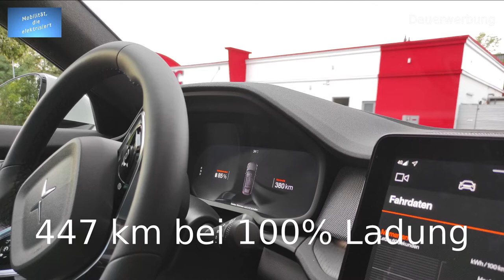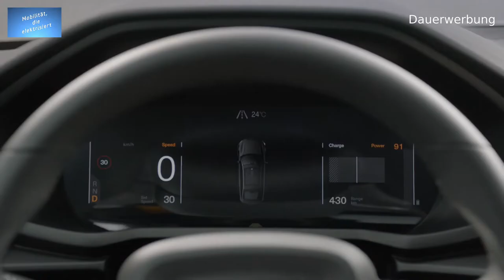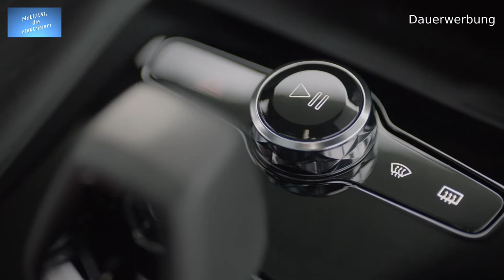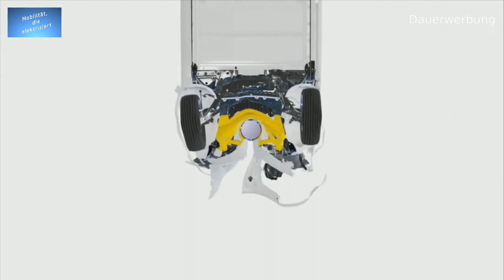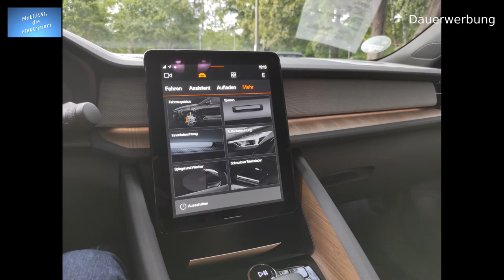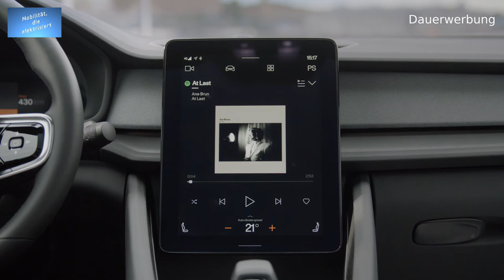# 100 - Bericht zur Probefahrt mit dem Polestar 2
Hallo zusammen,
hier seht Ihr einen kleinen Bericht über meine Probefahrt mit dem Polestar 2. Da die Probefahrt sehr kurz war konnte ich leider nicht filmen. Daher gibt es nur ein paar Bilder von der Probefahrt und das übliche Bildmaterial von Polestar zur Untermalung.
Also dann viel Spaß beim ansehen.